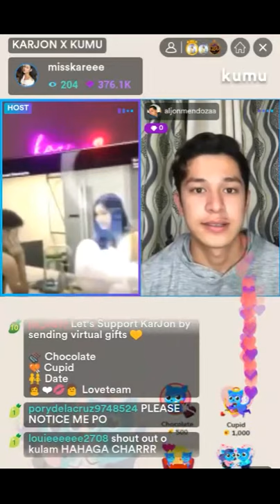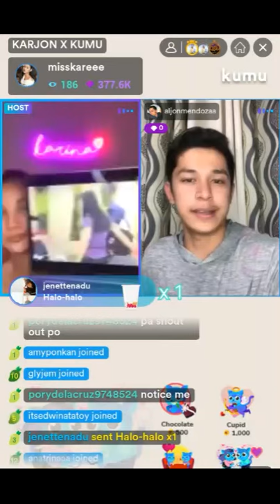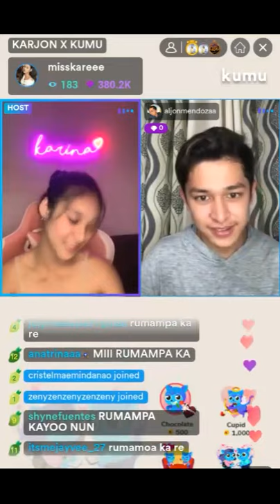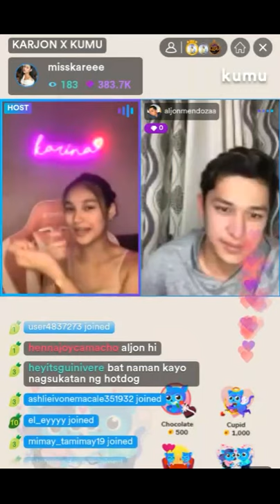KARJONxKUMU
KARJON 4TH CAMPAIGN